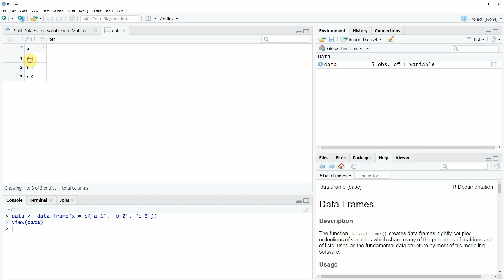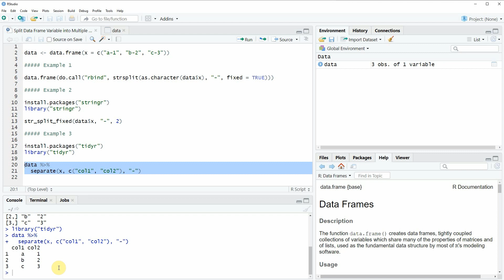R Split Data Frame Variable into Multiple Columns (3 Examples) | Separate String | stringr vs. tidyr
How to separate a data frame column into several variables in the R programming language. More details
R code of this video:

data ‹- data.frame(x = c("a-1", "b-2", "c-3"))

Example 1

data.frame(do.call("rbind", strsplit(as.character(data$x), "-", fixed = TRUE)))

Example 2

install.packages("stringr")
library("stringr")

str_split_fixed(data$x, "-", 2)

Example 3

install.packages("tidyr")
library("tidyr")

data %›%
  separate(x, c("col1", "col2"), "-")